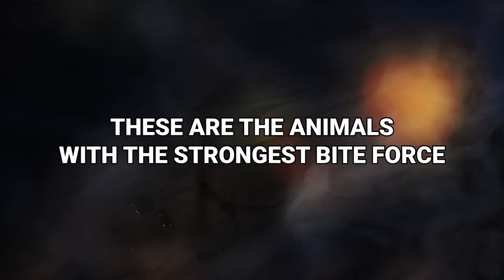15 Animals With the Strongest Bite Force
Lots of animals have a great big set of chompers on them, it’s how they rip their prey to pieces and swallow them up. And there are some dastardly animals out there who REALLY know how to tuck into their dinner! There are some animals who can unleash more damage with a single bite that we humans could unleash with an arsenal of weapons! These are the animals with the strongest bite force!